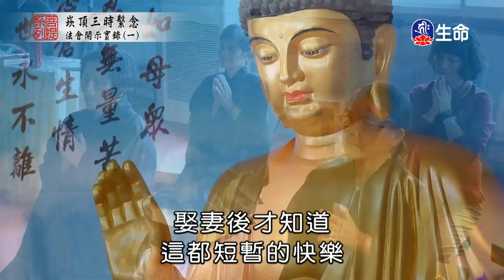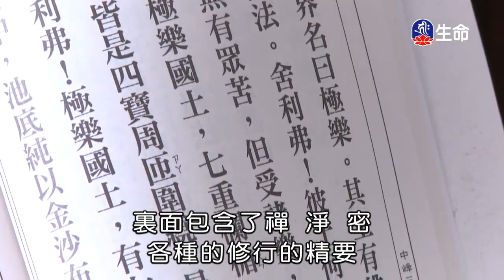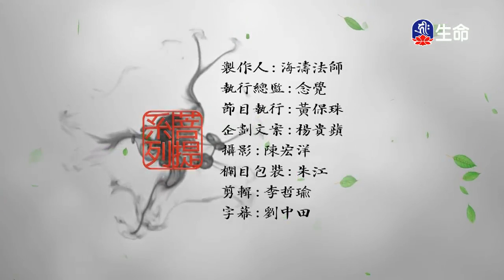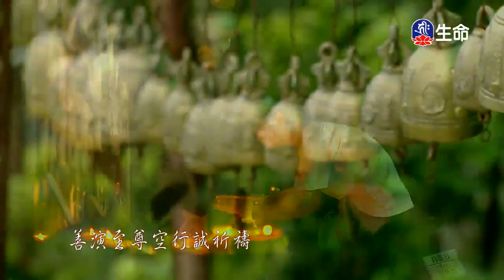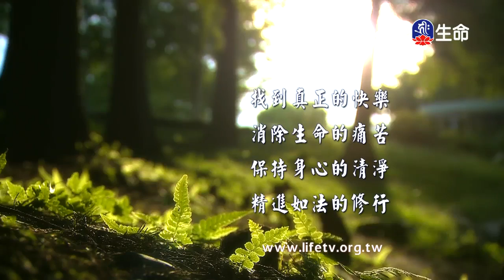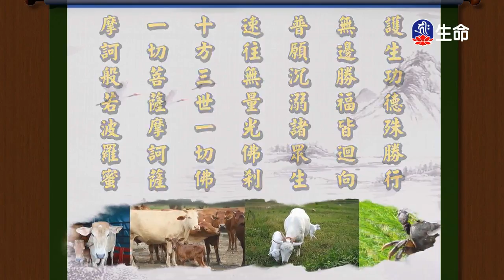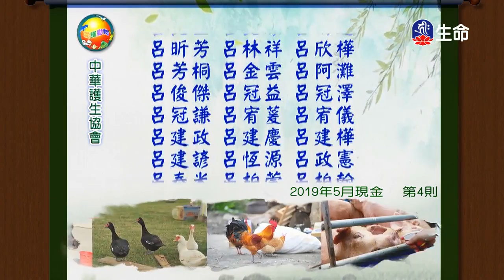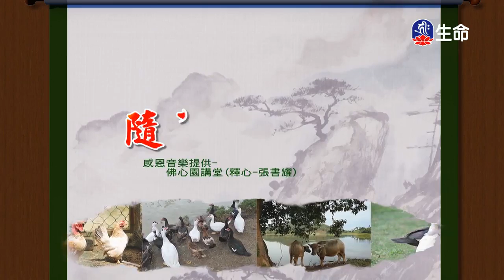三時繫念法會實錄(1)湛德法師_菩提系列_(lifetv_20200602_17：30)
菩提系列_三時繫念法會實錄(1)湛德法師。